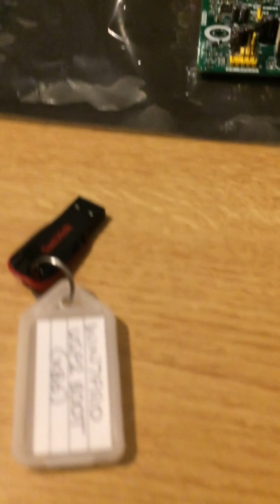How to flash the 0120 BIOS of Intel DH61CR in RECOVERY MODE to support 3rd Gen, i7 3770K processor.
• 01/01/2023 Updated.

IMPORTANT 1:

Flash with the i3 processor that came with the board.  Only upgrade the processor once the BIOS is at 0120.  Only the 0120 BIOS understands i7 Gen 3.
01a. Get 0048 - BEH6110H.86A.0048.EB.EXE - Extract the BiosUpdate.bio with WinRAR.  Rename BiosUpdate.bio to 0048.BIO.  CRC32: 88FEC94F.
01b. Get 0099 - BEH6110H.86A.0099.EB.EXE - Extract the BiosUpdate.bio with WinRAR.  Rename BiosUpdate.bio to 0099.BIO.  CRC32: 87A61B03.
01c. Get 0120 - BEH6110H.86A.0120.EB.EXE - Extract the BiosUpdate.bio with WINDOWS 7 by TRICKING THE INSTALLER!!!  Rename the extracted BiosUpdate.bio to 0120.BIO.  CRC32: Cannot check this yet as on my Work PC.
HOW? - The easiest way is a temporary Windows 7 installation on the DH61CR so that it runs, but only let it extract, grab the extracted BiosUpdate.bio file and then abort installation...  All you want is the file, nothing else done!!!

IMPORTANT 2:

IF YOU HAVE NOT DONE THE ABOVE, DO NOT PROCEED UNTIL YOU HAVE:

0048.BIO and IFLASH2.EXE - IFLASH2.EXE is only needed if you start from Step 2.  It is not needed if you start from Step 3.
- IFLASH2.EXE.  Mine is ‎02 ‎April ‎2013, ‏‎19:52:24, CRC32: 9F54000F.
0099.BIO - Service BIOS, not a boot Windows 7 BIOS.
0120.BIO - Last BIOS made for DH61CR motherboard and supports Windows 7 and Windows 10.

PROCEDURE:

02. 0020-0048 - IFLASH2.EXE under a 2GB FAT32 USBF with FreeDOS.   You can make this in Rufus - F7 sadly won't work with this old 0020 BIOS.  Update with 0048.BIO.

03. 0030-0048 - You can use F7 to update this 0030 BIOS.  2GB FAT32 USBF was what I used.   Just locate your 0048.BIO on the USBF with F7.   YOU DO NOT NEED IFLASH2.EXE!!!

IMPORTANT 3:

04.  Once you have the motherboard at 0048, you can proceed with the MAIN UPDATE and ---THIS SECTION MUST ONLY USE RECOVERY MODE!---

MAIN UPDATE:

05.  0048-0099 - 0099.BIO IS A SERVICE BIOS AND MUST BE DONE IN RECOVERY MODE!  It is possible to recover a board that is bricked using incorrect method, but 0099.BIO might not have flashed properly and you can only flash up not down.   SO UNLESS YOU USE RECOVERY DON'T DO IT!!!
- 2GB FAT32 USBF was what I used.   Use Recovery Mode to flash your 0099.BIO.

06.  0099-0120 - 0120.BIO MUST BE DONE IN RECOVERY MODE!  It might have been possible to recover a board that is bricked using incorrect method, but 0120.BIO might not have flashed properly and you can only flash up not down - of which there isn't a BIOS higher!   SO UNLESS YOU USE RECOVERY MODE DON'T DO IT!!!
- Sandisk 8GB FAT32 USBF was what I used.   Use Recovery Mode to flash your 0120.BIO.
- NOTE!  For some reason my 2GB FAT32 USBF stopped getting seen by the flashed 0099 SERVICE BIOS!

IN SUMMARY:

* I renamed the BIOS files from their original BiosUpdate.bio name!
** 0120.BIO required I switched from 2 GB FAT32 USBF to Sandisk 8 GB FAT32 USBF.
*** 0120.BIO is a real nuisance to extract from the archive, so sort this before you begin!
Use RECOVERY MODE ONLY for the -MAIN UPDATE- part unless you like bricks!